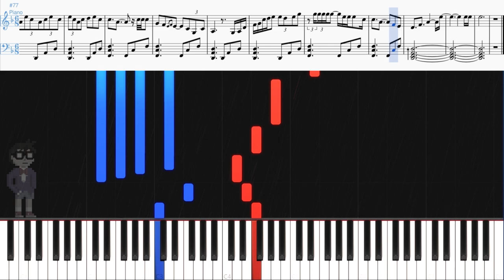Detective Conan ~ Sore Ke Conan [Piano Tutorial]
Another sad theme from Conan.
Quick note: I created a very rough replication of the solo section (2:11-2:40), but I also highly encourage experimenting and improvising in D Minor for this part, too!

Let's Go Conan (Sorrow Version) a.k.a. Sore Ke Conan
Composed by Katsuo Ono
From Detective Conan (Case Closed), created by Gosho Aoyama

Piano sound from Kontakt 5's "The Grandeur" by Native Instruments